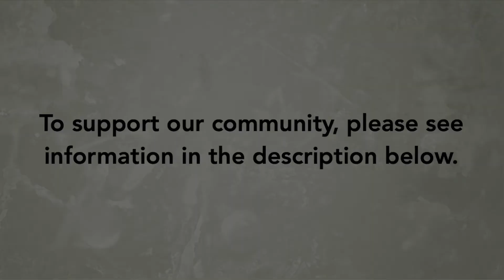The Living Water - finding God's will for your life | Cathy Fava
Cathy looks at the Bible passage of the encounter of the Samaritan woman at the well with Jesus. God is offering us Living water. What does this mean for us and how can we know God's will in our lives and come more into the life we are called to?

***Our life and International mission depends on the generosity of our friends and partners.